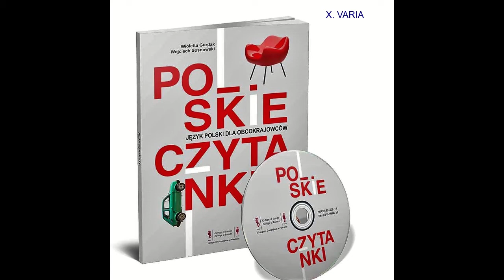POLSKIE CZYTANKI. 33 Śpiewać każdy może [B1]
Wioletta Gurdak, Wojciech Sosnowski. Polskie czytanki. Teksty do czytania i słuchania dla uczących się języka polskiego jako obcego na poziomach A1, A2, B1. Warszawa, 2017